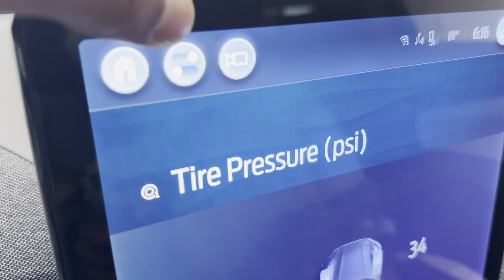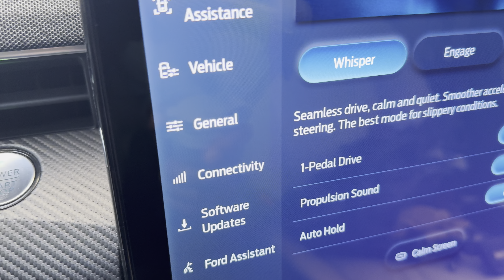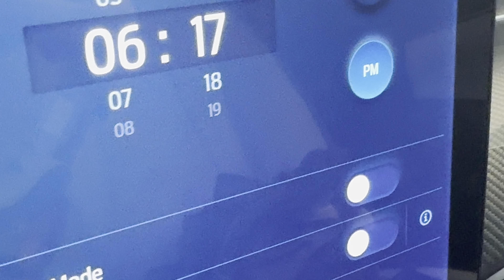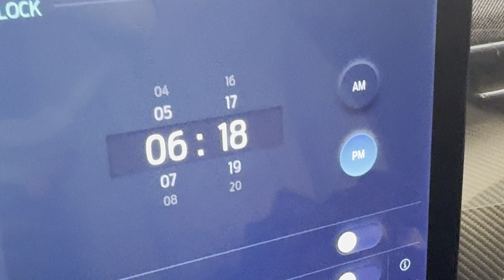Master Your Time: Easy Tips For Adjusting The Ford Mustang Mach E Clock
Adjusting the clock in your Ford Mustang Mach E is a simple process. Here's how you can do it:

Start by turning on the vehicle's ignition without starting the engine. You can do this by pressing the push-button start or inserting the key and turning it to the "On" position.
Locate the infotainment display screen in the center console of your Ford Mustang Mach E. The clock adjustment settings are typically accessed through the infotainment system.
Navigate to the settings menu on the infotainment screen. You may need to use the touchscreen or physical buttons on the center console to access the settings menu.
Look for an option labeled "Clock" or "Time" within the settings menu. Select this option to access the clock adjustment settings.
Once you've accessed the clock adjustment settings, you should see options to adjust the time, including options to set the hour and minute.
Use the touchscreen or physical controls to adjust the hour and minute settings to the correct time. Some vehicles may also allow you to adjust the time format (12-hour or 24-hour).
After you've set the correct time, save your changes and exit the settings menu. The clock in your Ford Mustang Mach E should now display the updated time.
Double-check the clock to ensure that the time is accurate. If necessary, repeat the adjustment process to make any further changes.
By following these steps, you can easily adjust the clock in your Ford Mustang Mach E to ensure that it displays the correct time. Keeping the clock accurately set will help you stay on schedule and make the most of your driving experience.